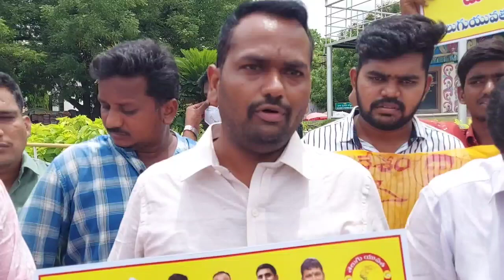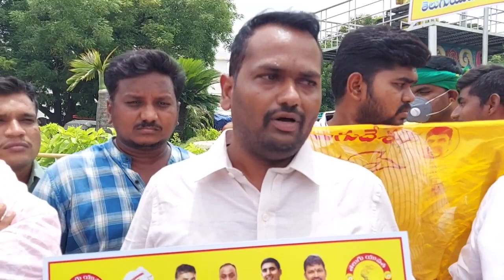జాబ్ లెస్ క్యాలెండర్ వెంటనే రద్దు చేయాలంటూ తెలుగు యువత ఆధ్వర్యంలో నిరసన ప్రభుత్వ దిష్టిబొమ్మ దగ్ధం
*తెలుగు యువత*
*అనంతపురం*
విషయం: *జగన్ ప్రభుత్వం జాబ్ క్యాలెండర్ అంటూ అరకొర ఉద్యోగ  నియామకాలు చేపడుతూ ఆర్బాటంగా విడుదల చేసిన జాబ్ క్యాలెండర్(కనికట్టు క్యాలెండర్) కు నిరసనగా తెలుగు యువత ఆధ్వర్యంలో ప్రభుత్వ దిష్టిబొమ్మ దహనం చేయడం జరిగింది*

▪️ జగన్ రెడ్డి ప్రభుత్వం వచ్చాక గత రెండు సంవత్సరాలలో 6 లక్షల ఉద్యోగాలు ఇచ్చామంటూ ప్రగల్బాలు పలికారు తప్ప ఉద్యోగ నియామకాలు చేపట్టింది ఏమీ లేదు.
▪️ రెండు సంవత్సరాల కాలంలో ఇచ్చాము అంటున్న 6 లక్ష ఉద్యోగాలలో 2.59 లక్షల గ్రామ)వార్డు ఉద్యోగాలు ఇచ్చారు. గ్రామ వార్డు వాలంటీర్ లది సేవ తప్ప ఉద్యోగం కాదని సాక్షాత్తు ముఖ్యమంత్రి చెప్పడం గమనార్హం.
▪️95 వేల ఉద్యోగాలు అవుట్ సోర్సింగ్ విధానం ద్వారా *ఆప్కొస్* అనే కార్పొరేషన్ ఏర్పాటు చేసి దాని పరిధిలోకి తెచ్చారు ఇవి కొత్త ఉద్యోగాలు కావు.
▪️ గత రెండు సంవత్సరాల కాలంలో DSC ప్రకటన లేదు మరియు APPSC గ్రూప్-1, గ్రూప్-2 ఉద్యోగాల నోటిఫికేషన్ జాడే లేదు అలాగే మరియు పోలీస్ శాఖలో కూడా ఉద్యోగాల భర్తీ లేదు.

 అసమర్థ ముఖ్యమంత్రి జగన్మోహన్ రెడ్డి ప్రజల సొమ్మును వృధా చేస్తూ పచ్చి అబద్దాలు ప్రచారం చేశారు. ఆంధ్రప్రదేశ్ రాష్ట్ర *తెలుగు యువత* ప్రధాన కార్యదర్శి *గడుపూటి నారాయణ స్వామి* గారు నిరుద్యోగుల పట్ల ప్రభుత్వం అనుసరిస్తున్న విధానాన్ని విమర్శిస్తూ  జాబ్ క్యాలెండర్ (కనికట్టు క్యాలెండర్) కు నిరసనగా స్థానిక NTR విగ్రహం దగ్గర ప్రభుత్వ దిష్టిబొమ్మను దహనం చేస్తూ తీవ్ర నిరసన వ్యక్తం చేయడం జరిగింది. ఈ సందర్భంగా  నారాయణస్వామి గారు మాట్లాడుతూ నిరుద్యోగుల పట్ల ప్రభుత్వ వైఖరిని విమర్శిస్తూ రాబోవు రోజుల్లో కార్యాచరణ రూపొందిస్తామని పేర్కొన్నారు.

ఈ కార్యక్రమంలో *తెలుగు యువత* నాయకులు వేలూరు నవీన్, మద్దినేని కృష్ణ, పవన్ చౌదరి, పరిటాల సునీల్ , బెస్త పవన్,చల్లా నాయుడు, రజాక్,చక్రి,నాగేంద్ర, రాప్తాడు గణేష్, పూల నారాయణస్వామి,మద్దుకూరి వెంకట్,ప్రశాంత్, ప్రవీణ్,సుధ,రాజేష్  తదితరులు పాల్గొన్నారు.